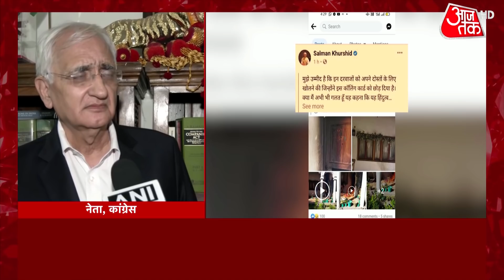घर पर हमले के बाद Salman Khurshid की सफाई, बोले - 'मैं हिंदुओं और हिंदू धर्म से प्रेम करता हूं'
Salman Khurshid book on ayodhya: कांग्रेस के दिग्गज नेता सलमान खुर्शीद (Salman Khurshid) के घर पर कुछ अज्ञात लोगों द्वारा आगजनी और तोड़फोड़ करने की खबरें सामने आ रही हैं. पिछले कुछ समय से नेता अपनी अयोध्या फैसले पर लिखी गई किताब को लेकर विवादों में थे. इस पूरी घटना की जानकारी खुद पूर्व मंत्री ने दी है. फ़ेसबुक के माध्यम से उन्होंने घर में हुई घटना और तोड़फोड़ की तस्वीरें भी शेयर की है. घटना को शर्मनाक बताते हुए नेता ने इसकी निंदा की है.